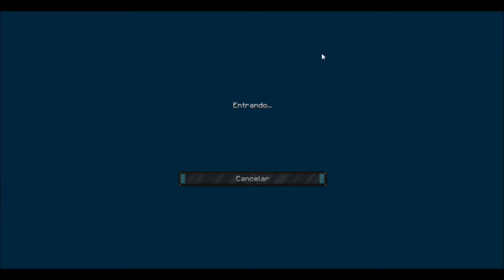1° live do canal no craftlandia! com amigos comemoração as 17 subs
galera hj agente esta com mais um video no canal mas hj vai ser diferente pq essa live é em comemoraçao aos 17 inscritos entao galera se nao fosse por vcs eu nao teria conseguido isso valeu falo=D